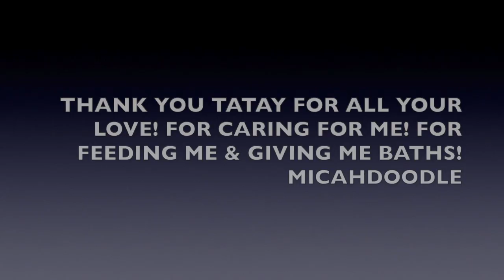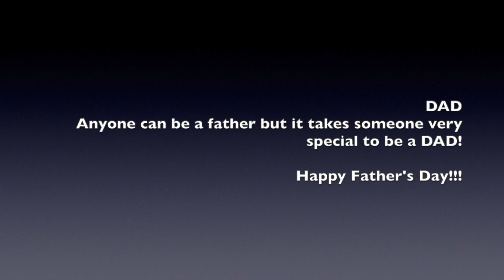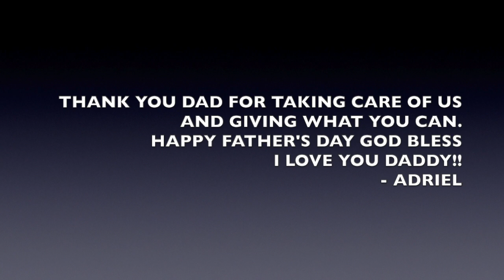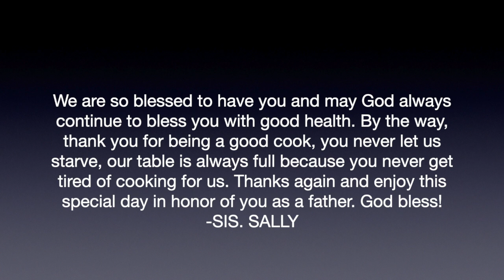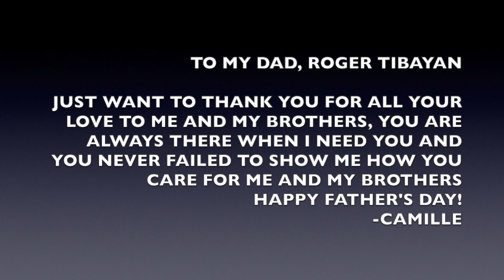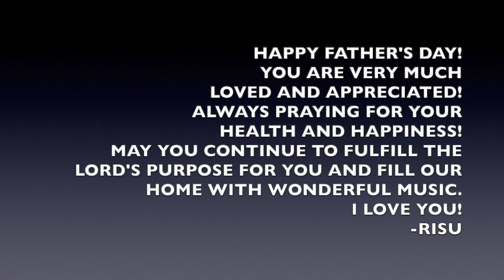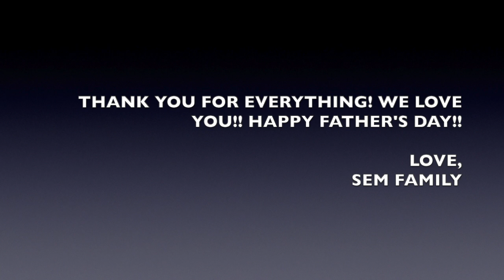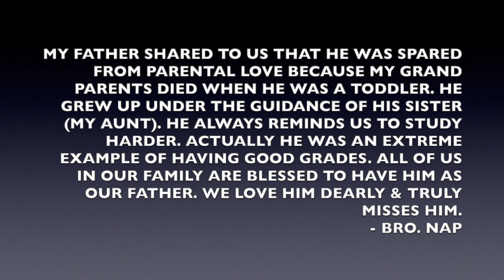FTFC Inc. FATHER'S DAY SPECIAL 2020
Happy Father's day to all the FATHERS all around the world! Thank you for doing your best in representing our wonderful Father in heaven to the lives of your children! We love you and we want to honor you always!

Here's a special video for the wonderful DADs of the FTFC Socal and messages from your children!! Have a wonderful day ahead!!! We love you!!! God Bless!!